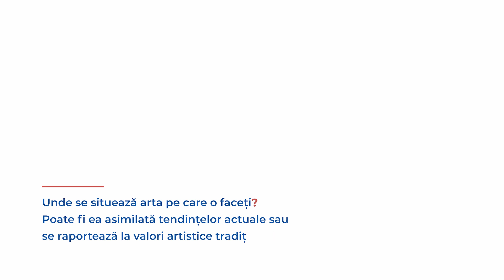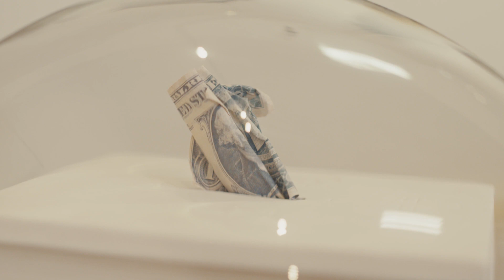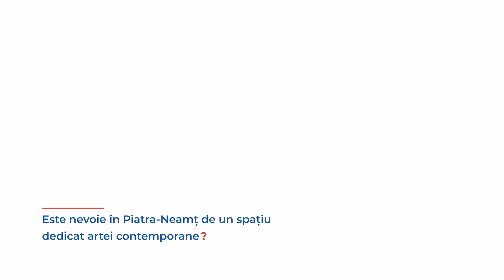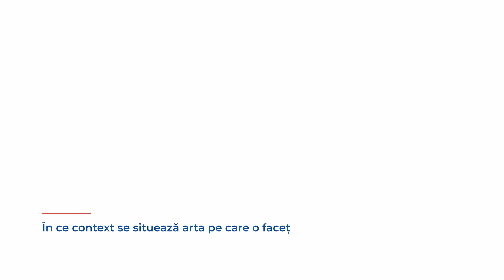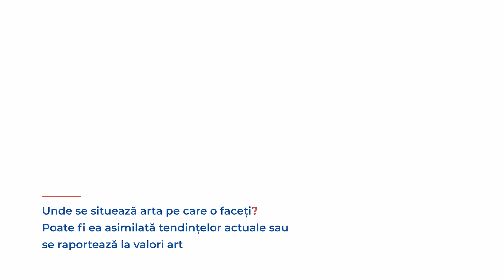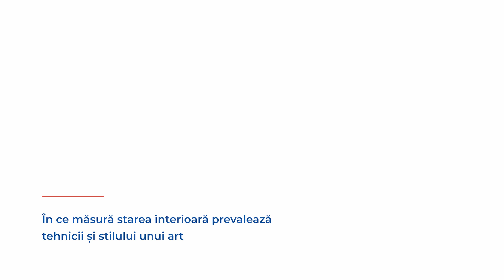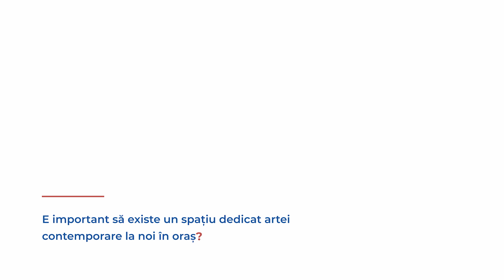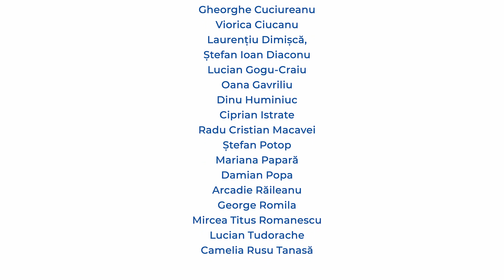ART STAGE 2023 - Eveniment dedicat artiștilor nemțeni la Muzeul de Artă Piatra-Neamț